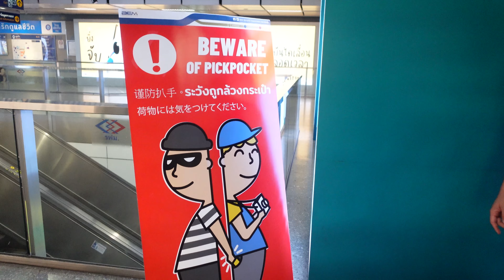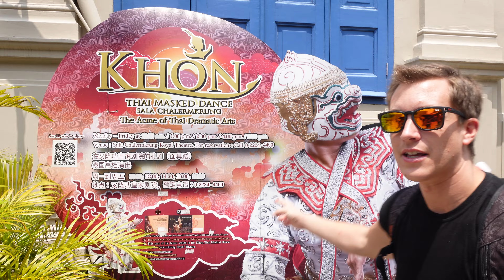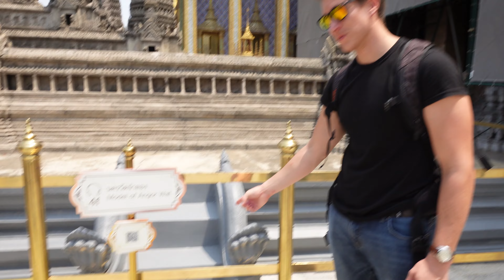The GRAND PALACE 👑 with the SWEETEST GIRL in THAILAND!!! 🥰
Sure was grand! Part 2 COMING SOON